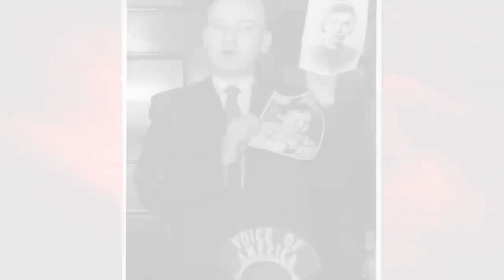10 NAJLEPSZYCH AGENTÓW W KGB